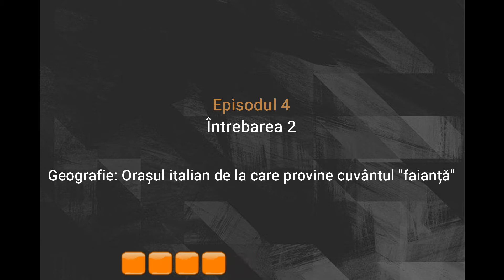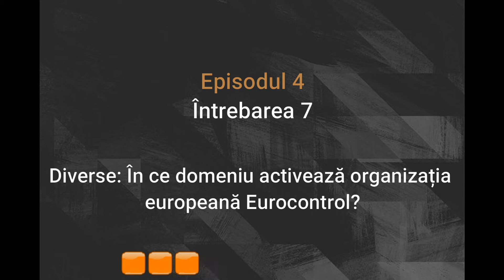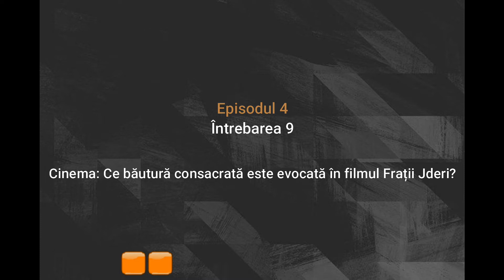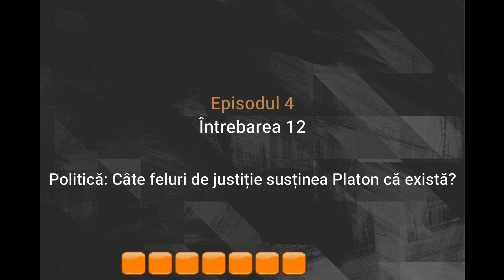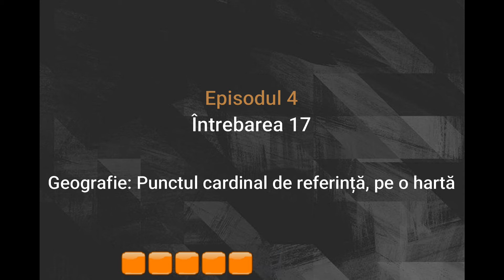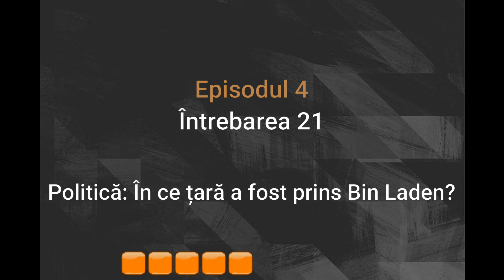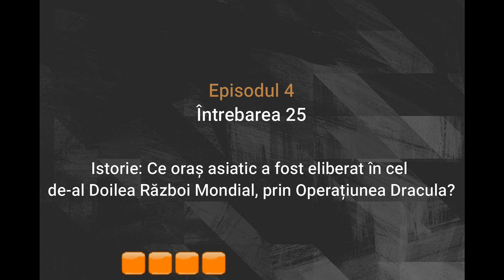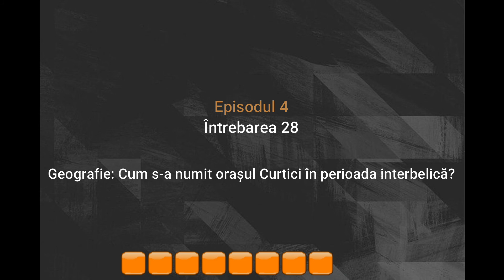Ce băutură consacrată este evocată în filmul Frații Jderi? - Teste de cultură generală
Părintele anarhismului modern

Orașul italian de la care provine cuvântul "faianță"

Ce monument indian reprezintă cel mai frumos exemplu de arhitectură Mughal?

Ce marcă promovează pantofii cu toc înalt și talpă roșie?

Părintele filosofiei occidentale superioare

Integrame: Fixată în pat

În ce domeniu activează organizația europeană Eurocontrol?

Salutul tradițional al minerilor

Ce băutură consacrată este evocată în filmul Frații Jderi?

Unicul roman latin care a ajuns integral până în zilele noastre

Arta de a vorbi, prin care se combate sau se susține o temă cu ajutorul întrebărilor și răspunsurilor

Câte feluri de justiție susținea Platon că există?

Ce melodie din repertoriul trupei Genesis include versul "Superman where are you now"?

Prin ce se remarcă o masă frugală?

Primul producător de automobile care a implementat turbosuflantele, în serie

Cea mai mare termocentrală din România

Punctul cardinal de referință, pe o hartă

Peștele din ihtiofauna României, ce poate avea icre tot timpul anului

Cine a inventat aerodina lenticulară?

Care este cea mai frumoasă formă geometrică, conform lui Pitagora?

În ce țară a fost prins Bin Laden?

Autor de mimuri, de comedii populare

Unicul lac din Europa Central-Estică format pe fundul craterului unui vulcan stins

Cât cântărește primul satelit artificial românesc? (exprimat în kilograme)

Ce oraș asiatic a fost eliberat în cel de-al Doilea Război Mondial, prin Operațiunea Dracula?

Ce orchestră simfonică a fost fondată în 1842, în Viena?

În ce județ din România se găsește singurul orfelinat pentru puii de urși din Europa?

Cum s-a numit orașul Curtici în perioada interbelică?

Cel mai vechi centru minier din România

Integrame: Directoare tehnică